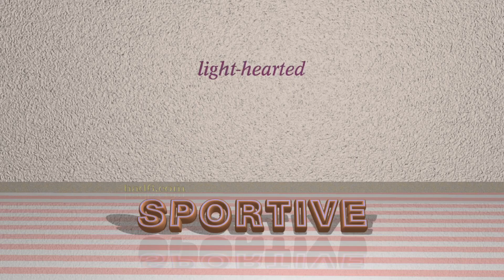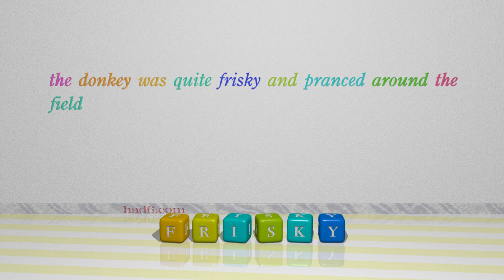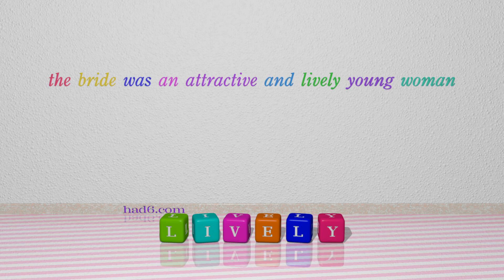skittish - 7 adjectives which are synonym to skittish (sentence examples)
This video examines skittish as an adjective. Here, 7 adjectives, which have meanings similar to that of skittish in standard English, are introduced through sentence examples. These synonyms help you to remember the meanings of this group of words for improving your vocabulary.